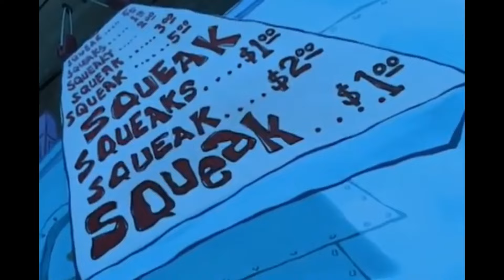I'll take uh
idk what to upload atm, but I will upload music soon